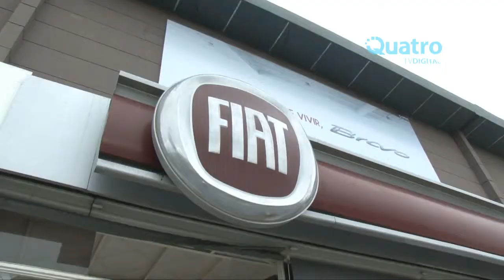A un mes del temporal - Jorge Caballero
Los empresarios afectados por el temporal del pasado 8 de diciembre aún no han recibido la ayuda prometida desde ninguno de los sectores que lo habían hecho.